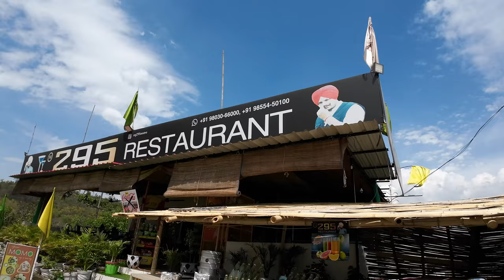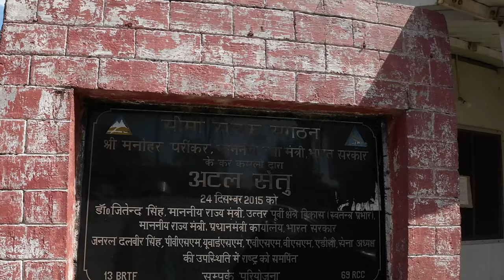Incredible Bike Journey to Atal Setu Jammu and Kashmir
Incredible Bike Journey to Atal Setu Jammu and Kashmir / Incredible Bike Journey to Atal Setu Jammu and Kashmir / Join me on epic bike ride to Atal Setu Jammu and Kashmir as I embark on a thrilling adventure through the picturesque landscapes of this stunning region. Discover the beauty of the Atal Setu bridge while experiencing the adrenaline rush of riding through the scenic roads of Jammu and Kashmir / Get ready for an unforgettable journey filled with breathtaking views and unforgettable memories / Don't miss out on this incredible biking experience

Get ready for thrilling adventures as a solo motorcycle rider  Join me on epic motovlogger adventures as I explore new and exciting places  From adrenaline pumping off road tours to scenic road trips this channel is all about the thrill of adventure riding and touring  So if you are a fellow adventure enthusiast hit that subscribe button and join me on this exhilarating journey Lets explore new horizons together

you quaries:
atal setu bridge
moto vlog
amar_the_nordenrider
motovlogger
atal setu jammu and kashmir
atal setu Pathankot
atal setu bridge Pathankot
atal setu bridge basohli jammu and Kashmir
atal setu basohli
atal setu bridge jammu
weekly vlog
moto vlogging
solo traval
solo travel
solo trip
solo travel vlog
pathankot vlog
atal setu basoli
beauty of atal setu bridge located in basohli
atal setu dunera pathankot
himachali motovlogger
adventure
himachali motovlog
bike rider